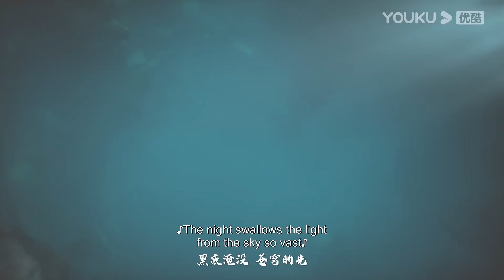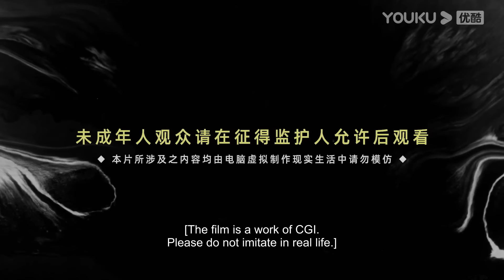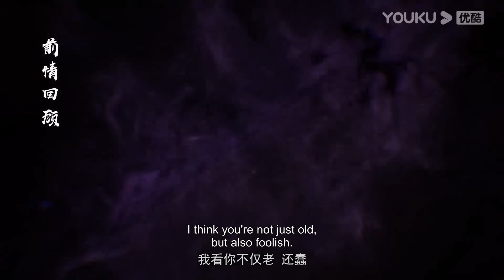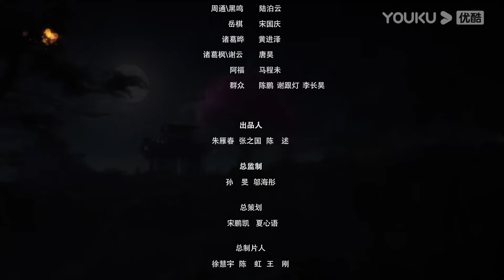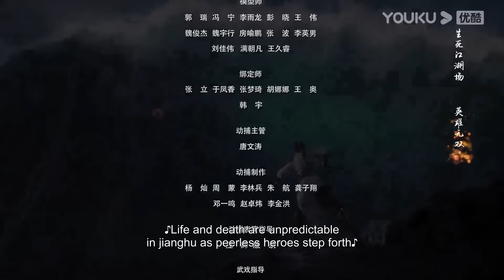【Apotheosis S2】EP54 | Chinese Fantasy Anime | YOUKU ANIMATION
00:00 The International Website youku.tv is now available!
02:00 Download YOUKU International APP to get early access to the full show